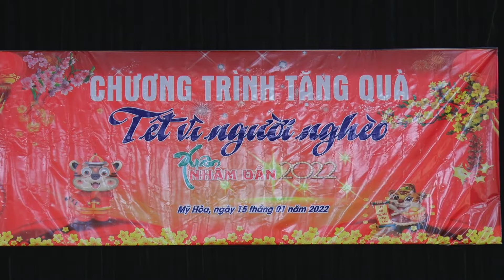Chương trình tặng quà tết “Vì người nghèo” Xuân Nhâm Dần 2022